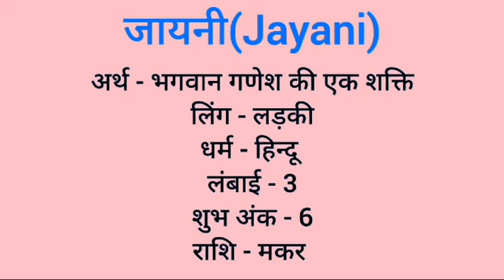J name meaning in hindi | j naam ka matlab kya hota hai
J naam ka matlab
J meaning in hindi
J naam mane k